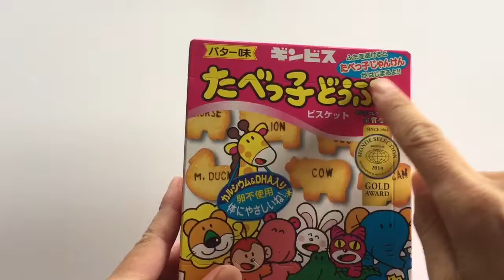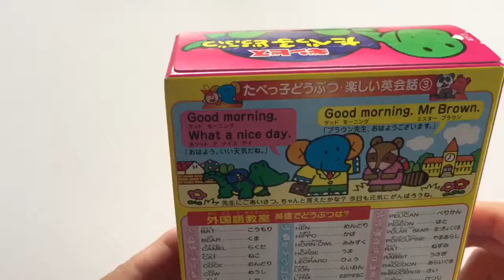Taban child animal biscuit call it in English and watch it wow wow it's fun